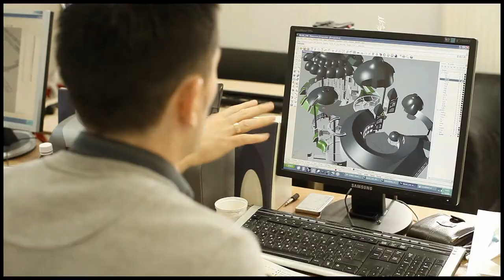modelart mako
Makó City Spa architectural model featuring interactive lighting and motion. Scale: 1:150. Dimensions: 1,8m x 1,5m. Production included 3D modeling, CAD/CAM, RP (rapid prototyping), laser cutting beside traditional craftmanship. 9 Modelart experts worked on it. Equipped with plexiglas cover and transportation box. Architect: Imre Makovecz. 2010